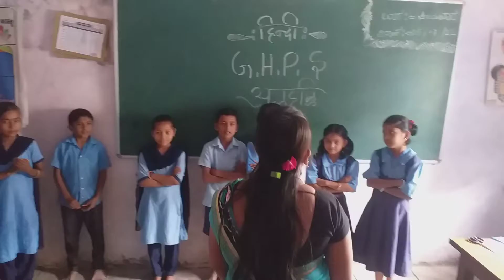kalika chetarike/ hindi me apana parichay/G.H.P.S ALAHALLI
G.H.P.S.ALAHALLI